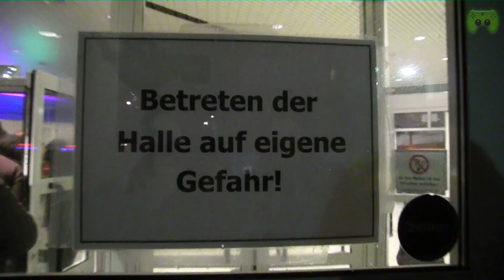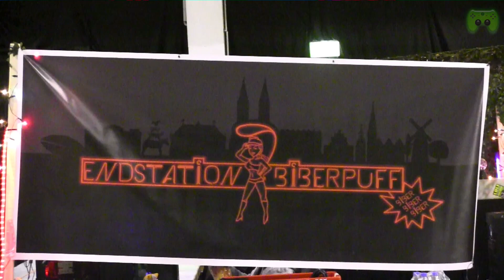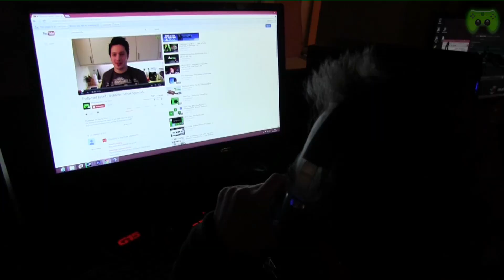Northcon Tagebuch 1 - PietSmiet richtet sich ein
Die Northcon ist gestartet, wir sind dabei!

Mit der Mischung aus LANparty, eSport-Event und Ausstellung bietet die NorthCon ein in Deutschland einzigartiges Erlebnis für alle, die Spaß an Gaming und eSport haben.